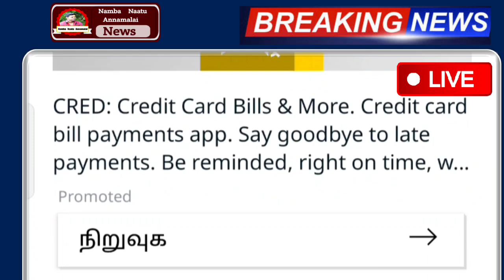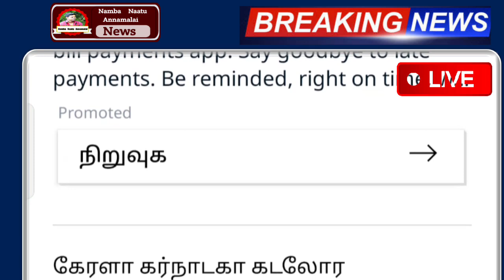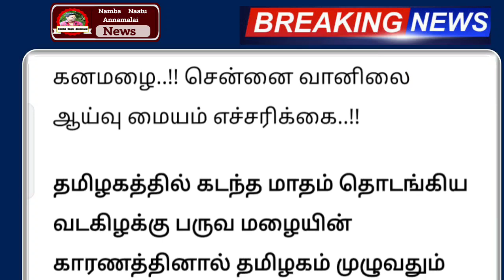வருகிறது புதிய புயல் ! அடுத்த 3 மணி நேரத்தில் வரலாறு காணாத அதிகனமழை எச்சரிக்கை | rain | weather